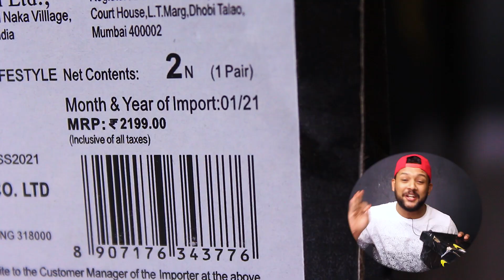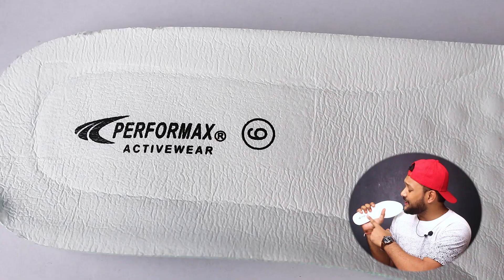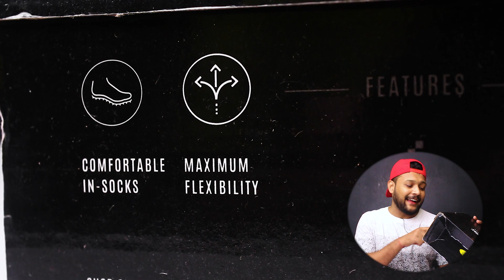UNBOXING : TOP 5 PERFORMAX SNEAKERS/SHOES UNDER 1000 FOR MEN on AJIO SALE Review 2023 | ONE CHANCE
UNBOXING : TOP 5 PERFORMAX SNEAKERS/SHOES UNDER Rs. 1000 FOR MEN on AJIO SALE | Haul Review 2022 | ONE CHANCE